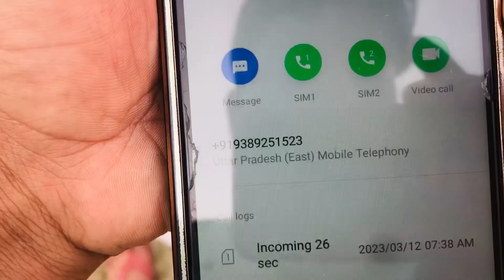Itwar Bajar Kiratpur(Bijnor)Pakshi (kabutar🕊️Khargosh🐇Murga🐓Toote🦜Titar🦤Me Milte Hai (2023)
❤️ Ujjawal tatran vlogs ❤️

ᒍOIᑎ ᗰY TEᒪEGᖇᗩᗰ ᑕᕼᗩᑎᑎEᒪ